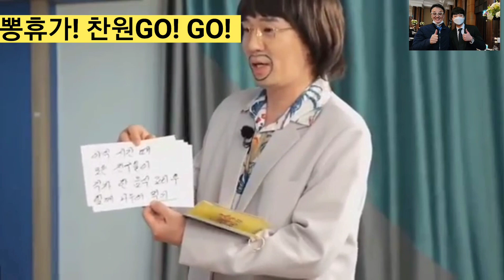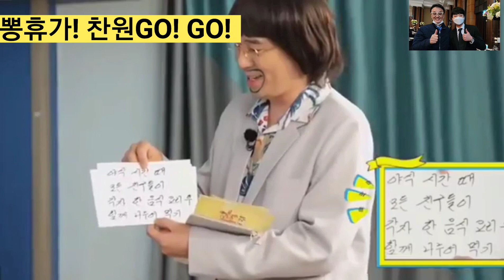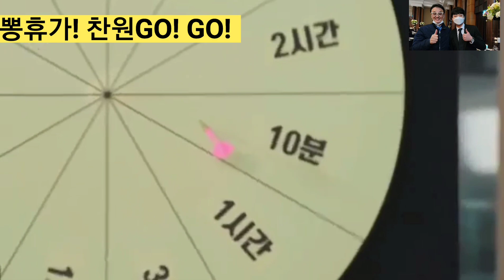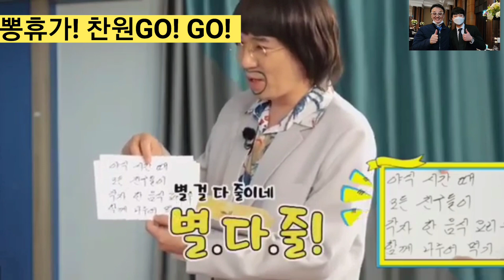[이찬원, 뽕휴가 특집! "점찍고 GO!" 외치는데 짱 귀여움| 이찬원 '뽕따키나발루 고고' 듣는데 의자에서 떨어졌또| 이찬원 귀염 뿜뿜 살려서 최대한 재밌게|※이찬원 매력주의보]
이찬원 얼굴에 점 찍고 '고고고고고'